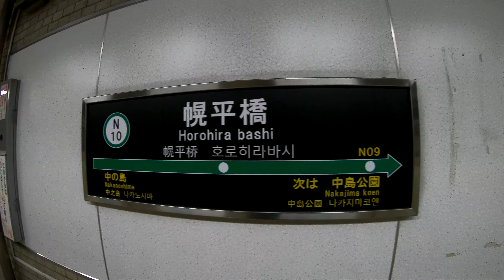札幌市営地下鉄南北線 幌平橋駅に潜ってみた Horohira bashi Station. Sapporo City Transportation Namboku Line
北海道の鉄道旅大図鑑
2019年4月9日撮影
幌平橋駅（ほろひらばしえき）
札幌市営地下鉄南北線
1971年（昭和46年）12月16日開業
2017年度の1日平均乗車人員は5,147人
中島公園の南側の出入口でいわば裏口にあたる
Horohira bashi Station
Sapporo City Transportation Namboku Line
December 16, 1971 opened
The average daily number of passengers in fiscal 2017 is 5,147
Close to the south entrance of Nakajima Park
幌平橋站
札幌市地鐵南北線
1971年12月16日開幕
2017財年的平均每日乘客人數為5,147人
靠近中島公園的南入口
幌平桥站
札幌市地铁南北线
1971年12月16日开幕
2017财年的平均每日乘客人数为5,147人
靠近中岛公园的南入口
호로히라 바시 역
삿포로 시영 지하철 난 보쿠 선
1971 년 12 월 16 일 개업
2017 년도 1 일 평균 승차 인원은 5,147 명
나카지마 공원의 남쪽 출입구에 가까운